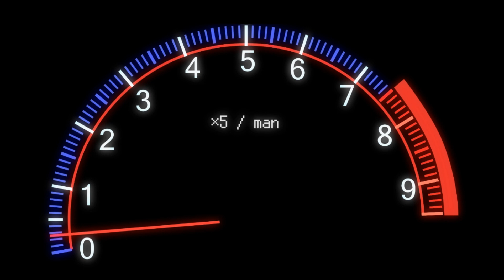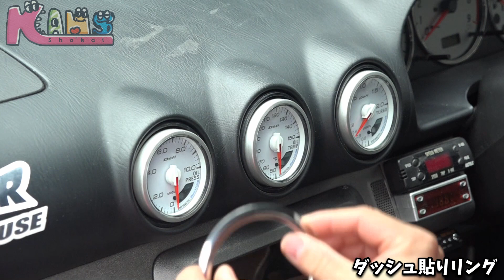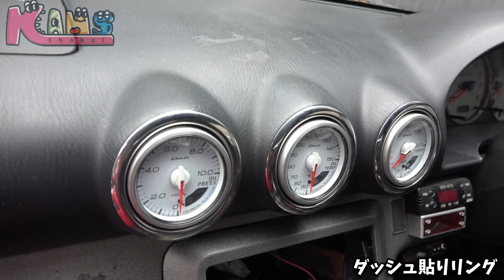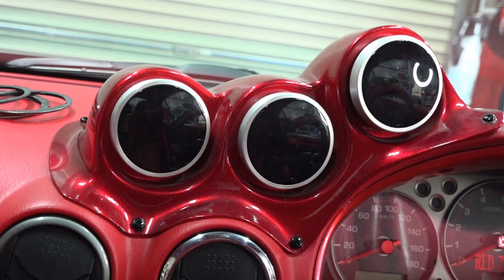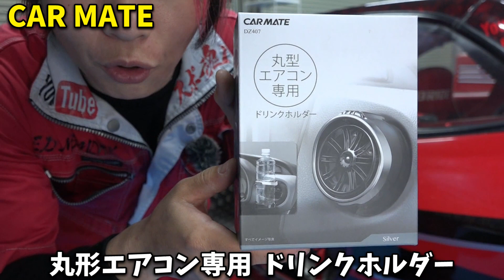S15 最新エアコンリング全種類紹介 オリジナルパーツも発売開始予定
ヤフーオークションのみの販売です

コニシ 05141 ボンドウルトラ多用途SUプレミアムソフト 25ml クリアー 透明

カーメイト 車用 ドリンクホルダー 丸型専用 DZ407

シュアラスター ゼロフィニッシュ [車、バイク、自転車のお手入れに最適! スプレーして拭くだけで汚れを落としてガラスコーティング] SurLuster S-125

応募方法の詳細はTwitter